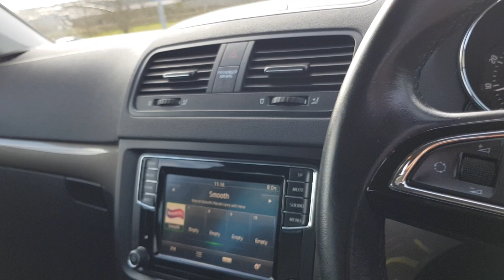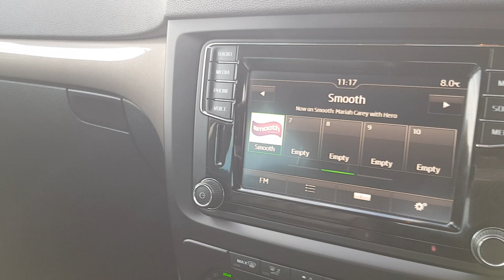SKODA YETI SE L Outdoor 5-DR 2017 1.2 TSI in Business Grey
Features include:

◾ 17" Silver Origami Alloy Wheels
◾ 3-Spoke Leather Sports Multi-Function Steering Wheel
◾ 416L Boot Space (Rear Seats up) / 1580L Boot Space (Rear Seats Down)
◾ 51.4 mpg (Combined Cycle)
◾ Bluetooth Connectivity
◾ Bolero Infotainment System
◾ Cruise Control